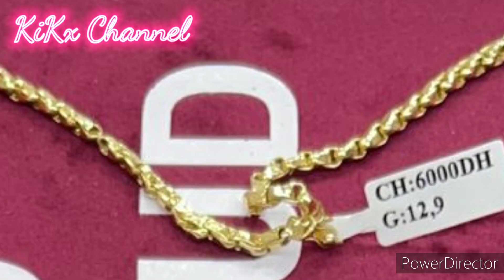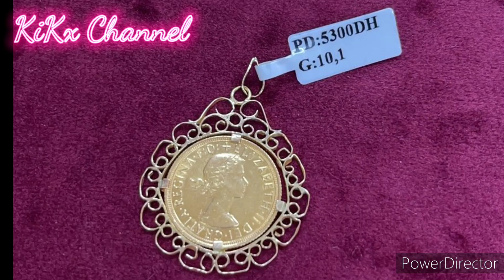مجوهرات كولد اوداوود هميزات مول التاج ذهب مستعمل عيار 18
مول التاج

@bijouterie gold Oudaoud  @Bijouterie Fatine  @Bijouterie Chalabi  @bijouterie asir chez fedoua  @Bijouterie hafsa officiel مجوهرات حفصة الرسمية  @bijouterie harit  @Apprendre la bijouterie

بيجوتري